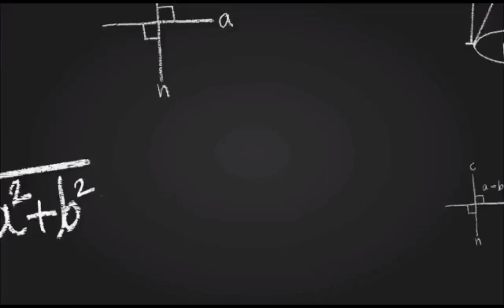221. तत्व ज्ञान || (tattva gyan) || श्री अष्टावक्र महागीता || अध्याय 15 ( सूत्र 15,16).